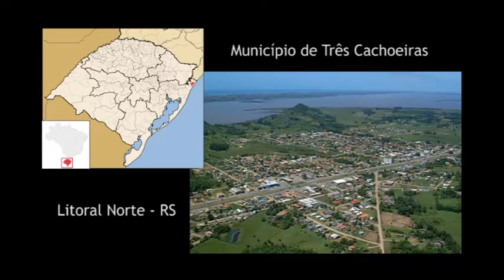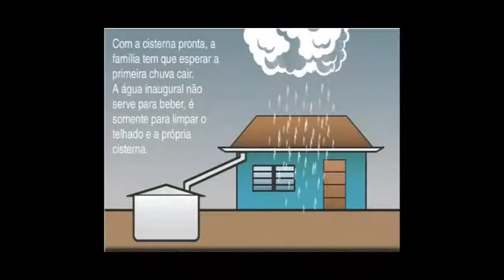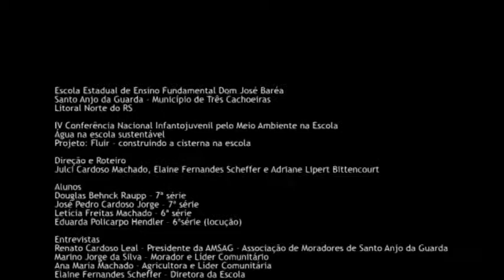Água na escola sustentável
Vídeo Institucional - 2013 - 7'57"

Escola Estadual de Ensino Fundamental Dom José Baréa.
Município de Três Cachoeiras, Litoral Norte do RS.

IV Conferência Nacional Infantojuvenil pelo Meio Ambiente na Escola
Tema: Água na escola sustentável.

FICHA TÉCNICA
Edição: Billy Valdez e Gustavo Turck